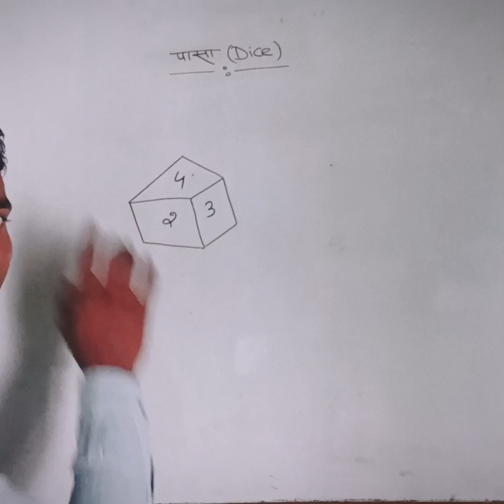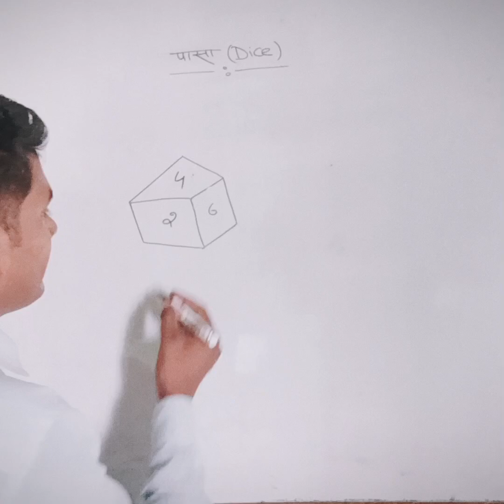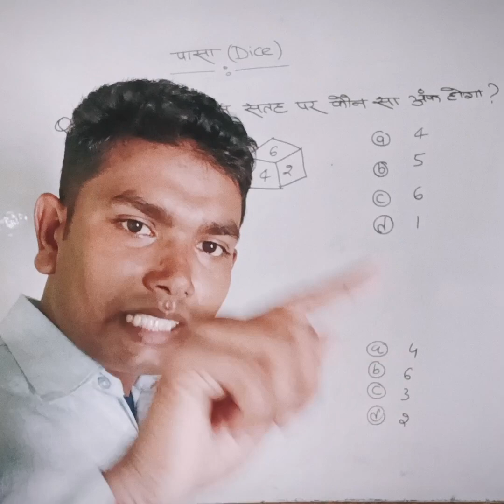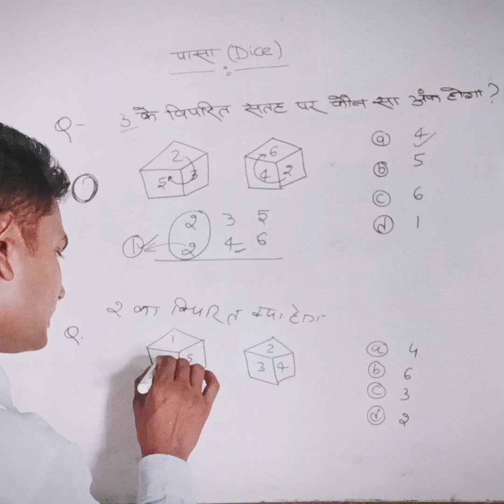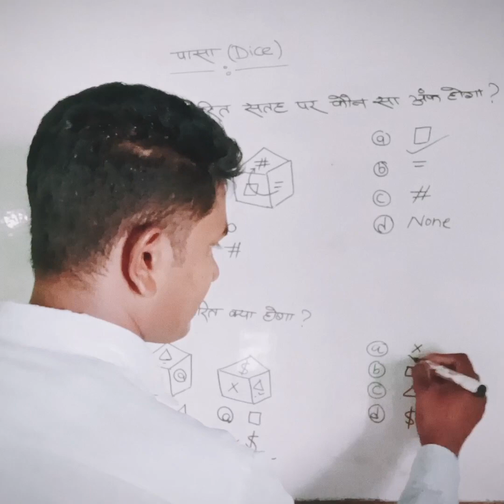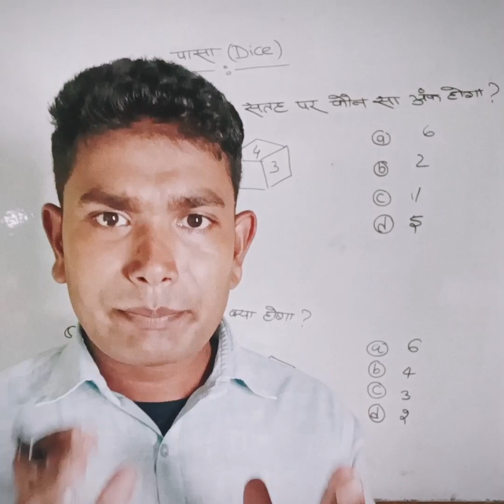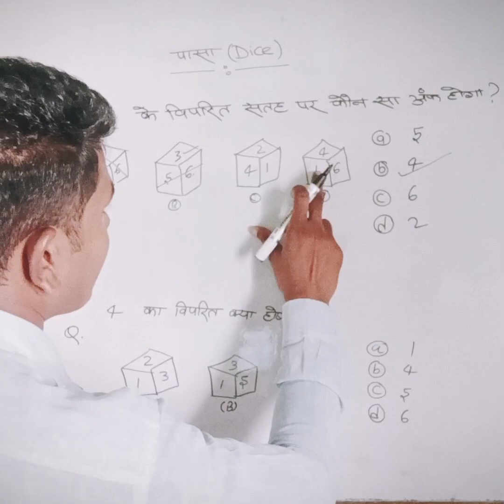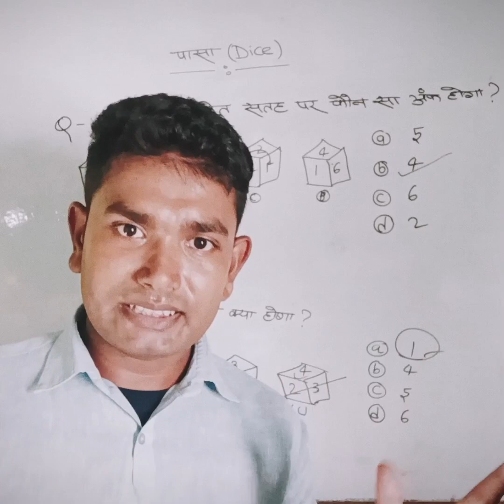Dice🎲🎲 Super Trik ll Reasoning Trick in Hindi for upp, rrb ntpc, ssc, pet and other exam.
Dice🎲🎲 Super Trik ll Reasoning Trick in Hindi for upp, rrb ntpc, ssc, pet and other